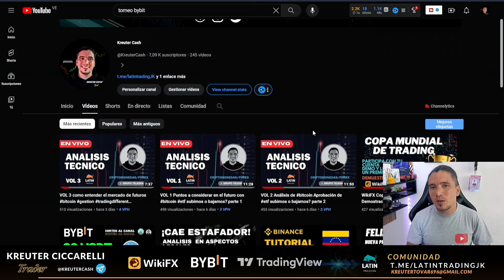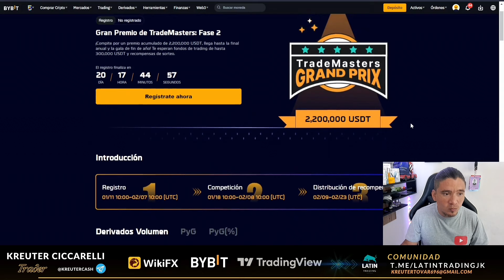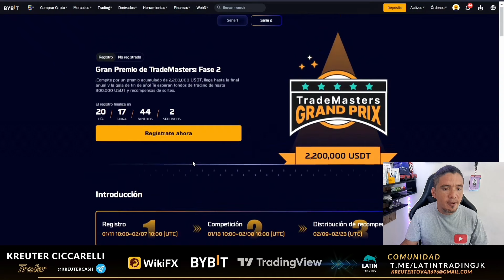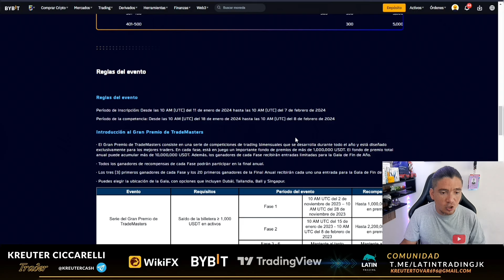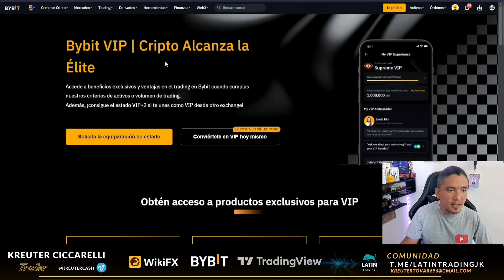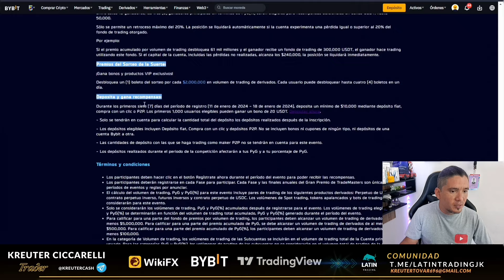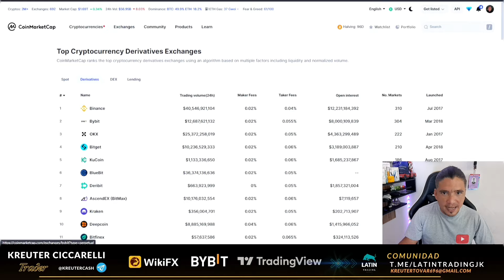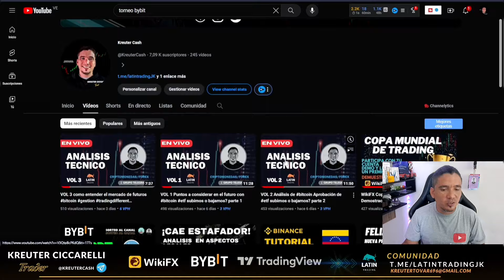Gran Premio de TradeMasters: Fase 2 BYBIT Premios acumulados de 2.2M de USDT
Trading different
(mapas de calor)

advertising/promotion
Telegram cuenta única: